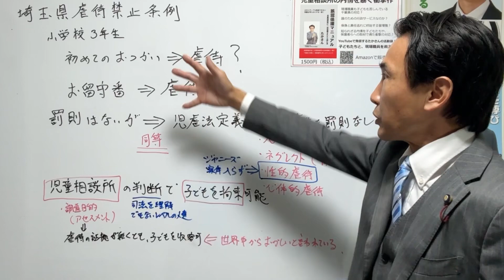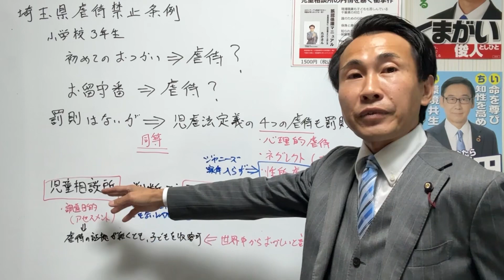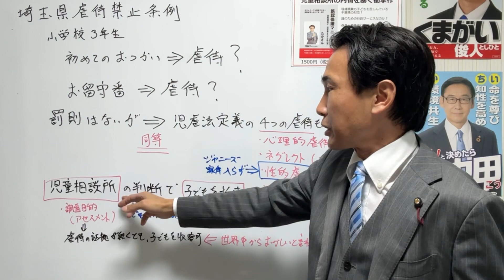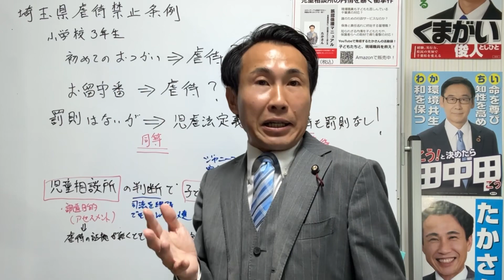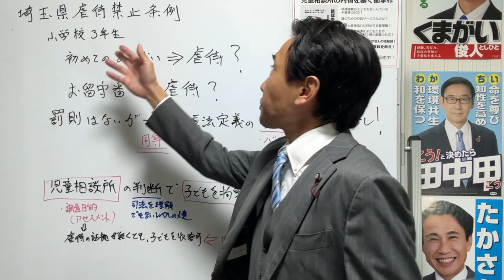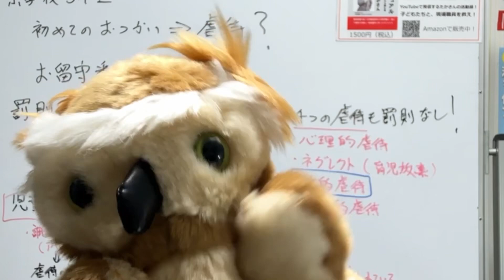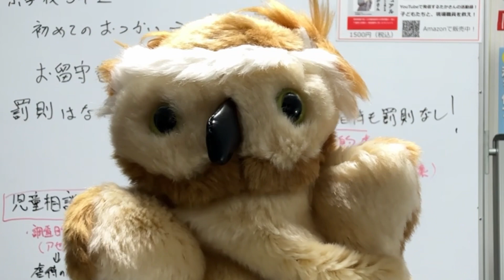埼玉県虐待禁止条例は「はじめてのおつかい」やお留守番も否定？ジャニーズ案件は虐待にすら該当しないままで？児童相談所の機能すら破壊しかねないのはなぜ？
埼玉県が定めた虐待禁止条例改正が
物議を！
日本テレビの人気番組「はじめてのおつかい」もアウト？
良い子でお留守番もダメ？

東京新聞: 子どもだけの留守番・外出禁止　埼玉の条例案が委員会可決　県から「一朝一夕には難しい」と懸念も